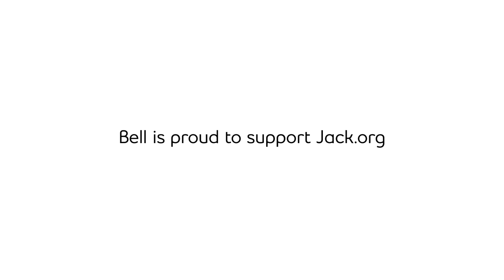Bell for Better - Jack.org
With the help of Jack.org, Jay Legaspi is discovering his/her/their truest self and inspiring others to do the same. Hear Jay’s story.